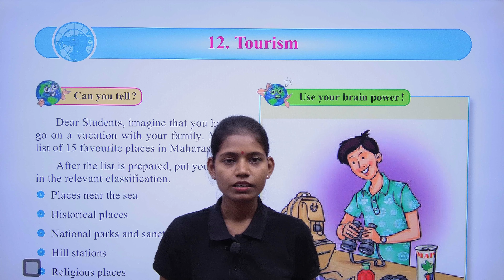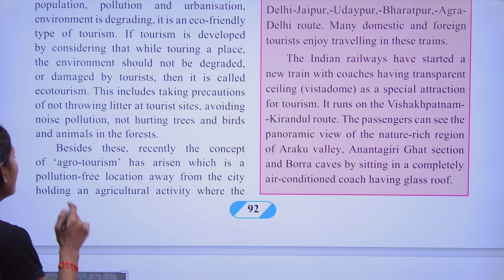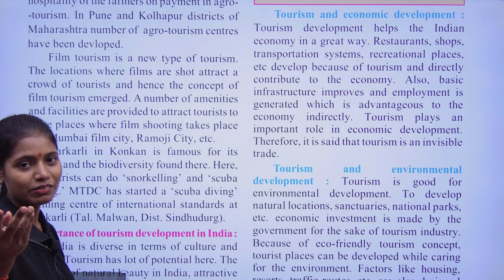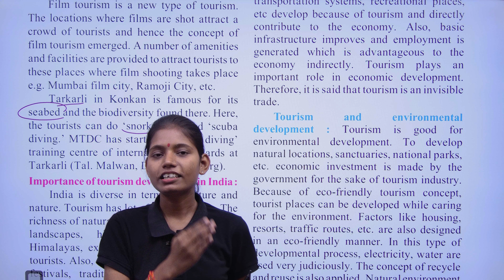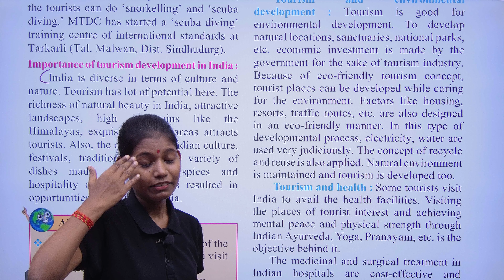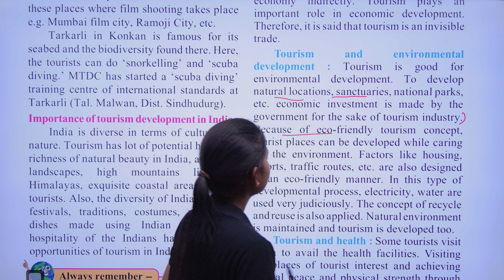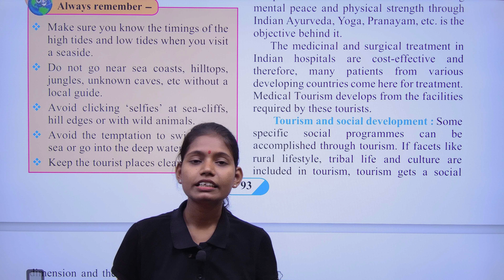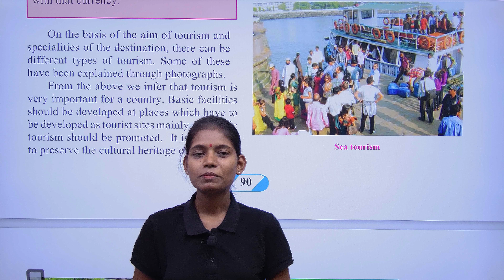Class 9 subject geography lesson number 12 tourism explanation part 2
In this video I have explain chapter 12 Tourism part 2